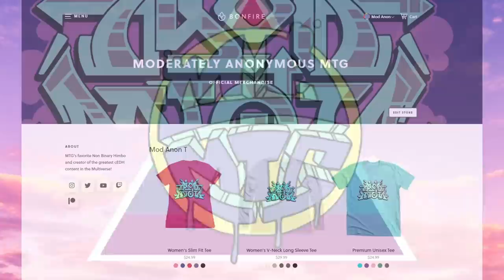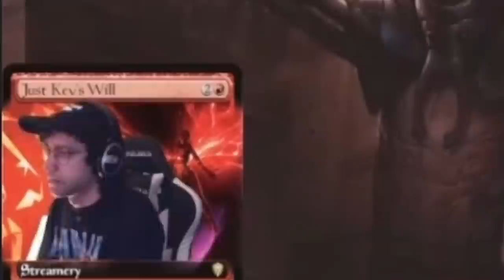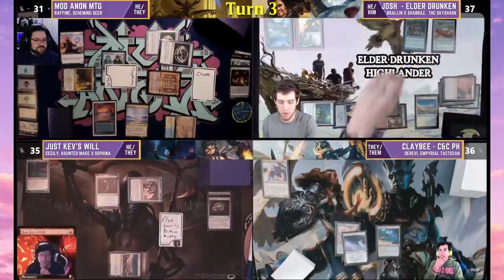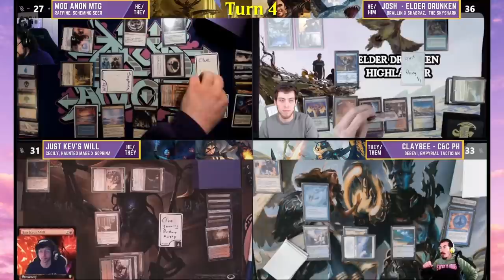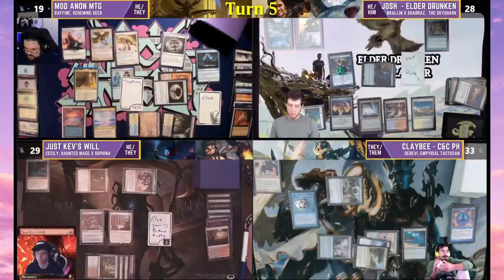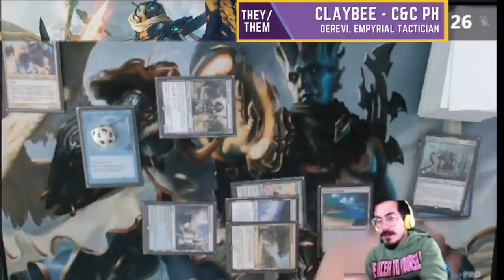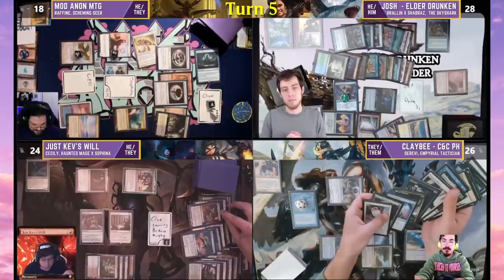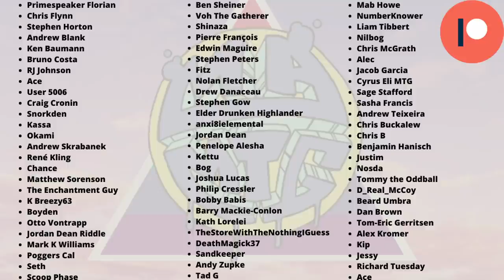MAMTG cEDH S3 E9 | MTG cEDH Gameplay | Raffine v Brallin /Shabraz v Derevi v Sophina/Cecily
MTG cEDH Gameplay featuring new commanders from New Capenna, Raffine, Scheming Seer, and commanders from the Stranger Things Secret Lair, Chief Jim Hopper and Eleven, aka Sophina, Spearsage Deserter and Cecily, Haunted Mage

contents:
0:00 Intro
1:11 Deck Techs
2:05 Opening Hands
2:44 Game
18:49 Outro